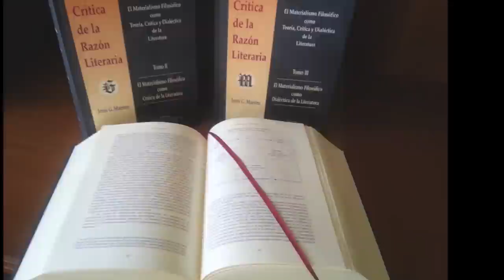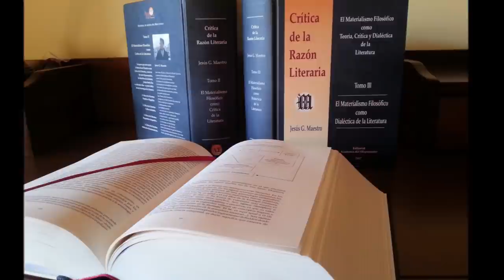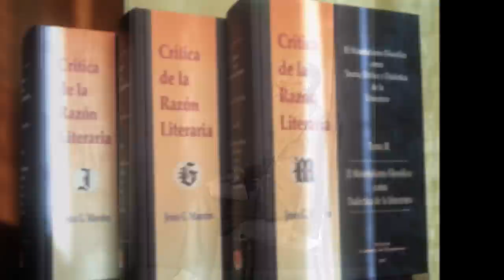Tirano Banderas de Valle Inclán, una novela única: Hispanoamérica o el mito de los falsos perdedores